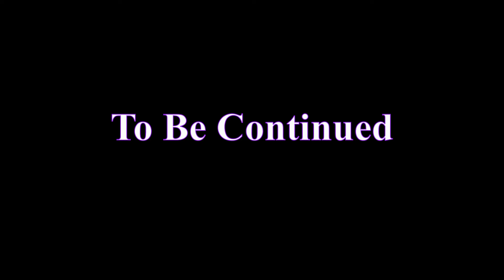Mark of the Ninja - Level 12 Ƹ̵̡Ӝ̵̨̄Ʒ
//Recorded in 60fps

Fjärilsmannen is back as a Ninja, and he has some weird Tattoo(Mark) that seems to make him strong!

He doesn't understand what to do, but he still tries to do what he can to save the clan.

//Note

I accidentally played in 1920x1080 with Aspect ratio 8:5 (which came from me having 1920x1200 at start), so everything is a bit distorted. Sorry for that.

//Encoding Settings

Codec: x264 CRF 12, Very Fast
ColorSubsampling: YV12 / Rec709
Audio: Opus 512kbps
FPS: 60

//Dates

Created: Thu, September 25, 2014, 12:13:21 AM
Modified: Thu, September 25, 2014, 2:53:54 AM
Accessed: Thu, September 25, 2014, 12:13:21 AM